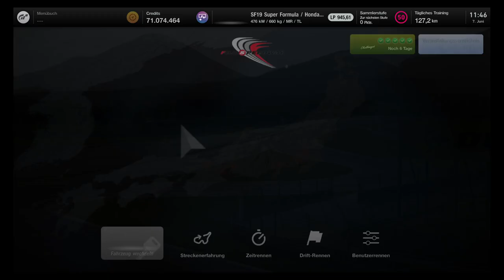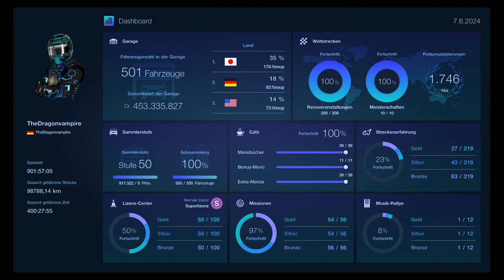Gran Turismo 7 Weekly Fuji Speedway Super Formula Honda SF19 945LP